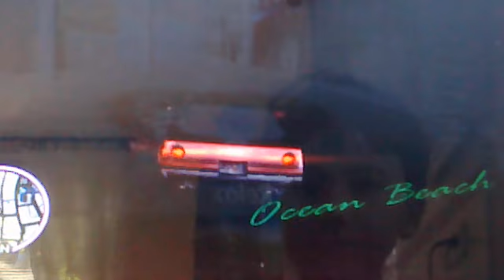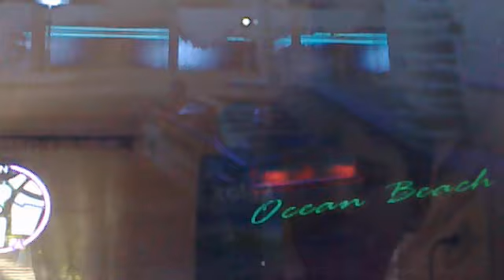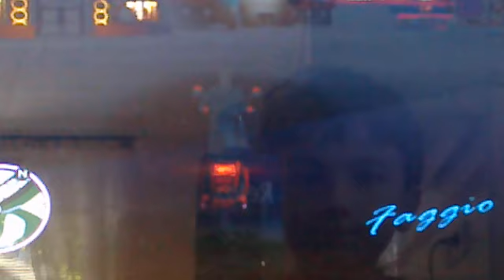auto více city 1